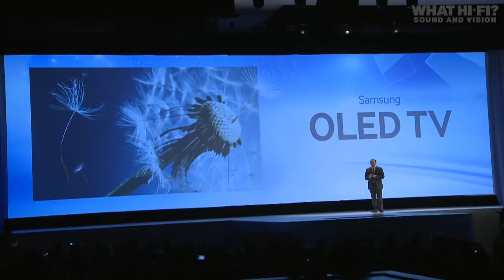CES 2013: Samsung's latest hi-tech TVs revealed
OLED, Ultra HD, 4K and more - Samsung is pushing the tech boundaries with its 2013 model range The world's most trusted tech news and reviews